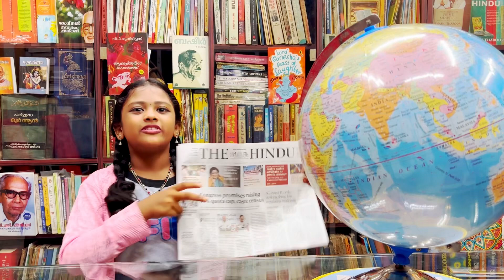The Hindu inspiring News